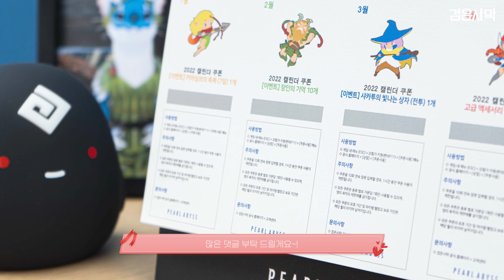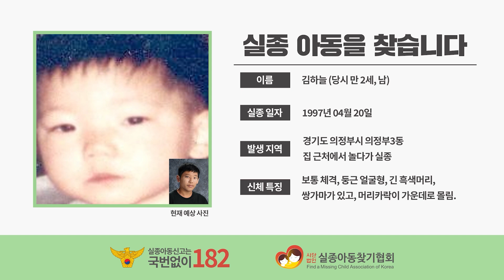[검은사막] 발렌타인 이벤트💗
[확률형아이템포함] 다들 [이벤트] 사랑이 담긴 상자는 잘 모으고 계신가요?💌
돌아오는 업데이트 이후(02/16)! 모아둔 상자로📦
다양한 아이템에 응모해보세요! (ﾉ≧ڡ≦)💕

또, 그동안 꼭꼭 숨겨왔던 고백들을 댓글로 남겨주시고,
댓글을 남겨주신 분들 중 추첨을 통해 최대 35명에게 선물해드립니다!

- 참여 기간 : 22년 2월15일(화) ~ 22년 2월 20일(일) 23:59
- 당첨자 발표일 : 22년 2월 21일(월) 11:30
- 당첨자 발표는 당첨 모험가님이 작성한 댓글로 안내되며,
경품 발송에 필요한 설문 시트가 제공됩니다.
- 설문 시트 작성 마감일은 22년 2월 27일(일) 23:59 까지입니다.

당첨자 발표일에 대댓글을 꼬옥~ 확인해주세요💖